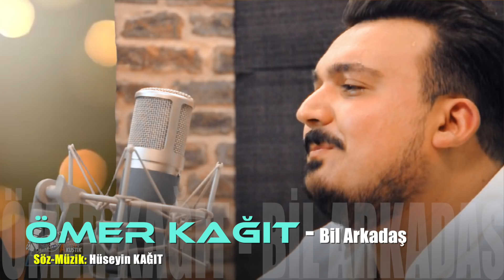Ömer Kağıt - Bil Arkadaş 2018 Akustik █▬█ █ ▀█▀